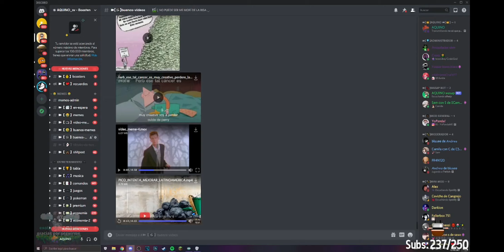AQUINO ES PAPULINCE?